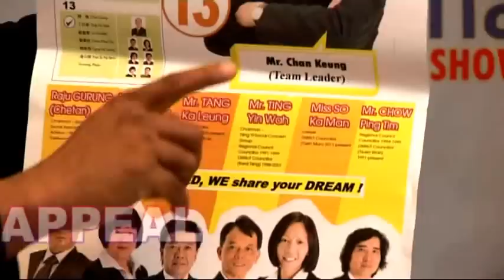CHETAN GURUNG-TALK SHOW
Talk show with CHETAN GURUNG taken by Bharat lama specially for bagaicha.com
He is member of THE THIRD FORCE, CHAIRMAN OF RISING NEPAL ASSOCIATION,
ORGANIZER OF LALI GURANS NIGHT.